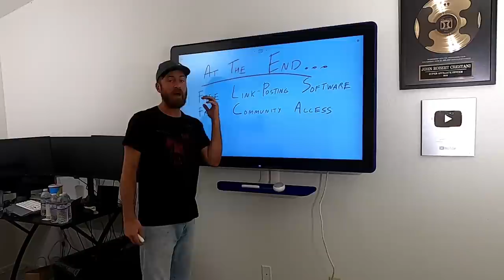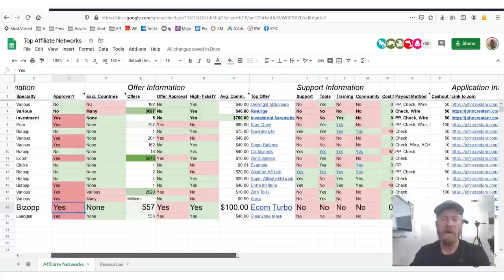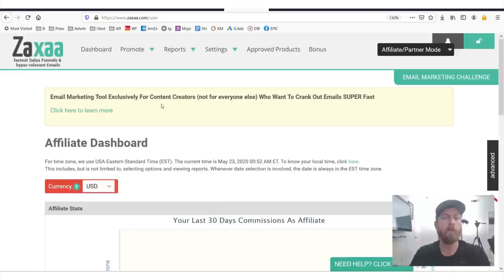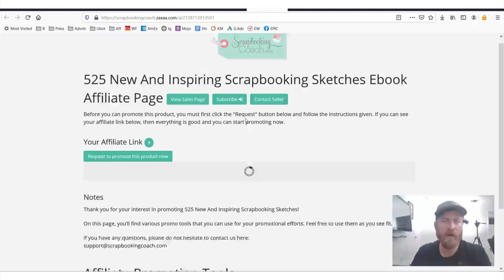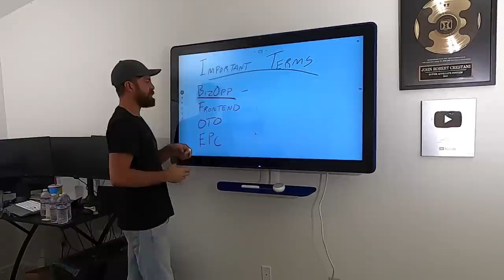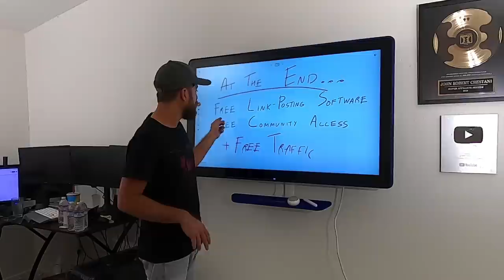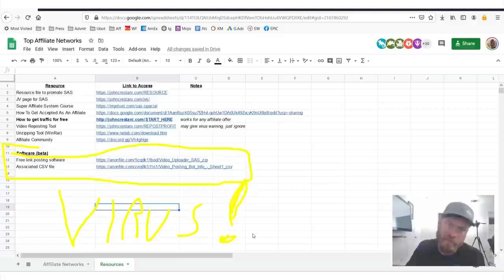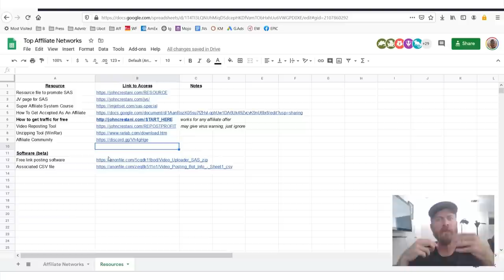Zaxaa Affiliate Network Review (Are They Worth It?)